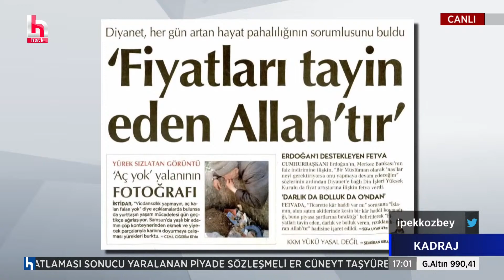Diyanet'in 'Fiyatları Allah belirliyor' fetvasına ilahiyatçı yorumu!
Siyasette konuşulanlar, ekonomi gündeminde Kadraj’a takılanlar, Kadraj’ın dışındaki kulisler ve son dakika gelişmeler… Türkiye’nin en sıcak gündemini siyasetçiler, uzmanlar, akademisyenler İpek Özbey’e yorumluyor. Kadraj hafta içi her gün saat 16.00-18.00 arası Halk TV ekranlarında…